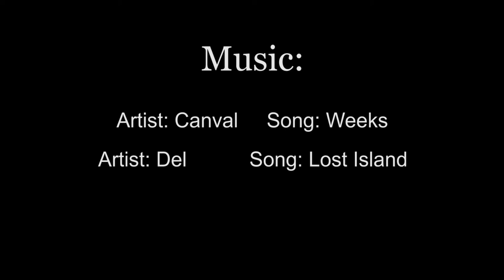Trinity River Marsh - EP 19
Launched boat at Wallisville Project ramp and planned to motor up river to fish for catfish.  Unfortunately the river gate locks were closed so I had to deviate plans.  According to park ranger thou, there is a chain to pull at the gates and at the top of each hour a person can pull on it and the ranger will open gate.
Still good day with Moose exploring the marsh.

00:00 Canvai - Weeks (No Copyright Music)

00:23 Silent Partner - Open Highway (You Tube audio library)

04:18 Del - Lost Island (No Copyright Music)

DOG:
Moose - Chesapeake Bay Retriever

Cameras:
Video - GoPro HERO 3+
Video - GoPro HERO 4 Silver

Extras:
EVO GP Handheld 3-Axis Gimbal Stick